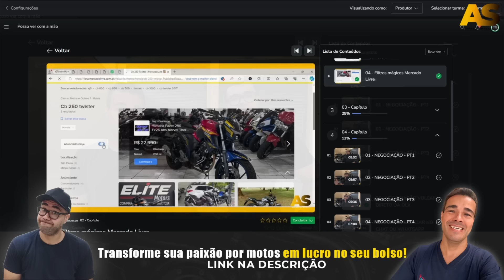PEÇAS E ACESSORIOS DE MOTO MUITO BARATOS NA SHOPEE QUE VOCE PRECISA TER!